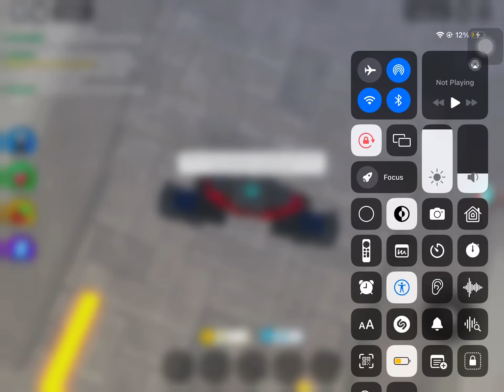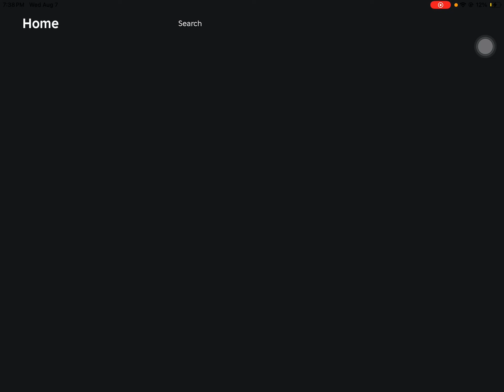IM SO FLIPPING MAD RN!!!!!!!